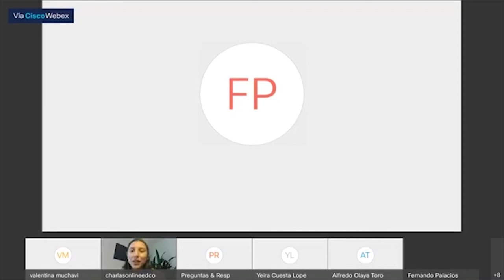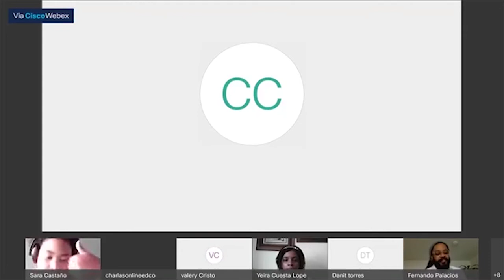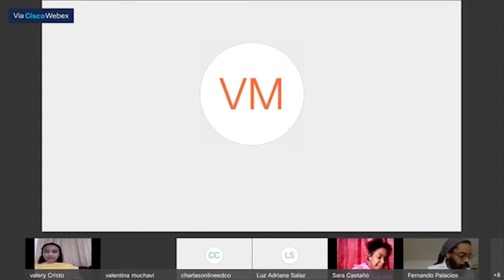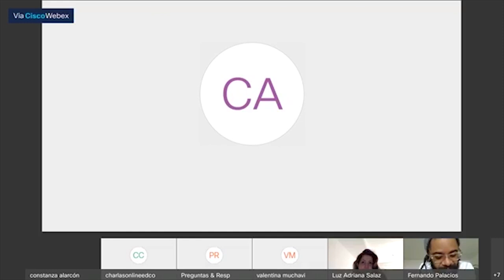Conferencia "Etnoeducación: La voz de los estudiantes y el racismo en la escuela"